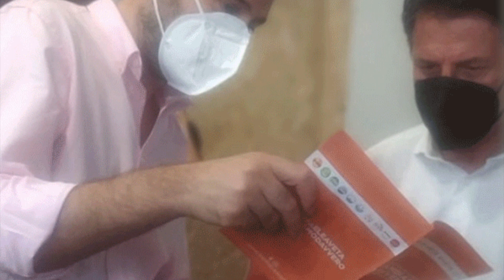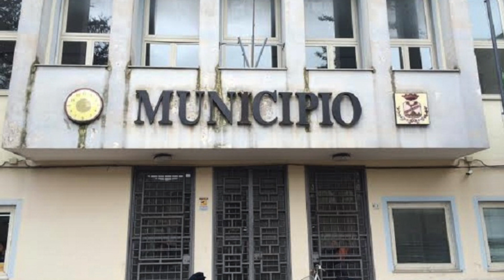LE NOTIZIE DEL GIORNO - Paura alla rotonda, ambulanza si ribalta: le ultimissime sulla politica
Cronaca.
Paura alla rotonda di Musicile. Un’ambulanza e una Smart si scontrano per ragioni ancora in corso di accertamento. Il mezzo di soccorso si ribalta: per fortuna al suo interno non c’erano pazienti.

Politica, Santa Maria Capua Vetere.
Il Movimento 5 stelle sceglie Aveta. Dopo lo strappo di Talento arriva il deferimento ai probiviri del consigliere. Ha interrotto il percorso politico amministrativo: queste le accuse che gli muovono i due coordinatori provinciale e regionale Buompane e Micillo.

Politica, Marcianise..
Il sindaco Trombetta è alle prese con la nuova giunta. Definite le quote per la distribuzione dei sette assessori: ora la differenza la faranno le deleghe. Su Moretta presidente del consiglio non sembrano esserci problemi.

Calvi Risorta.
I vandali non si fermano davanti alla Caserma dei carabinieri. Scritte e messaggi d’amore all’ingresso della caserma. Saranno le telecamere ad individuare i responsabili.

Scoperta una cappella all’interno del comune che viene utilizzata come deposito. Il consigliere Italo Crisileo ha presentato un’interrogazione per vederci chiaro.

Ballottaggio San Felice a Cancello.
Urne aperte fino alle 15 di oggi per scegliere chi tra Emilio Nuzzo e Carmine Raffaele Palmieri sarà il nuovo sindaco. Lo scrutinio partirà immediatamente dopo la chiusura dei seggi. Nella prima giornata ha votato poco più del 45%.

Approfondimenti su queste e altre notizie su casertafocus.net.